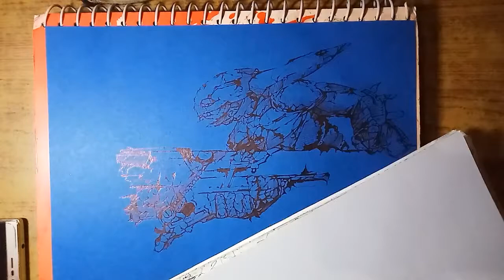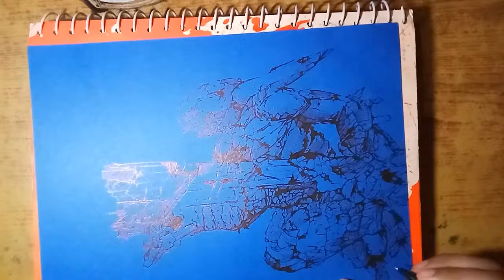Speed drawing cyberpunk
Hi

its my no pencil challenge artwork in which i have drawn cyberpunk  character.The sound is taken from you tube library.I have used black ball pen, oil pastel white color, and sakura gel pen white.
It took me three hours to complete this artwork.Hope you guys like it.

this channel is about art and animation.